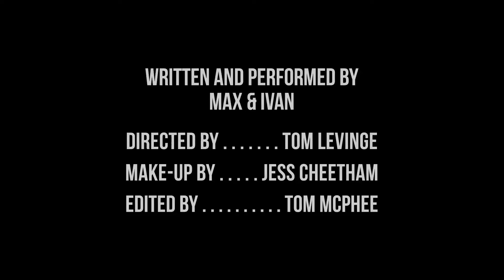The Hanging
Max & Ivan: In Conversation

Written and Performed by Max & Ivan
Directed by Tom Levinge